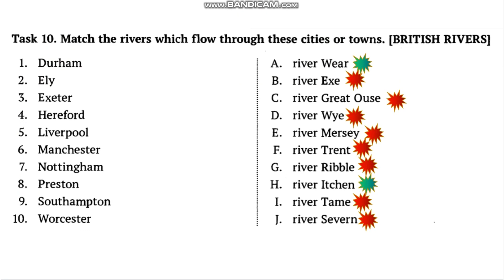Подробный разбор заданий Сборника Олимпиад по английскому языку 8-11 классов (Гулов А.П.)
(Задание 10) стр 12, книга 1.
Подготовка ко Всероссийской олимпиаде школьников по английскому языку